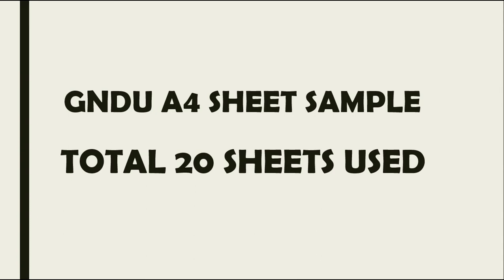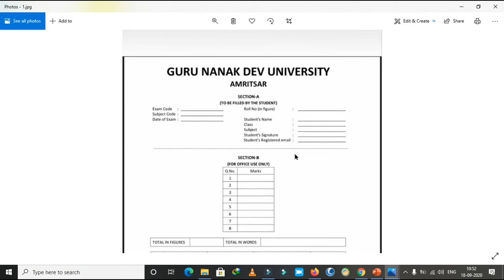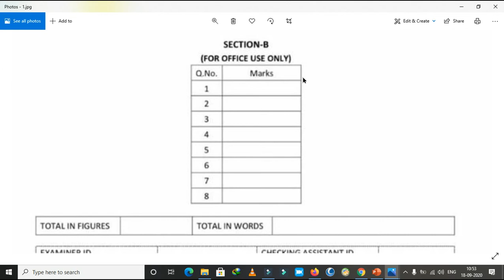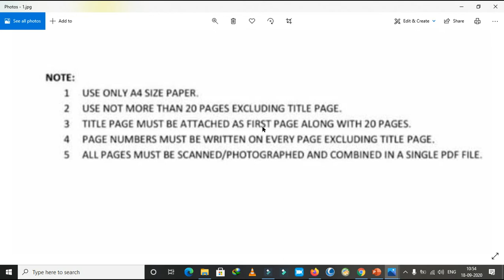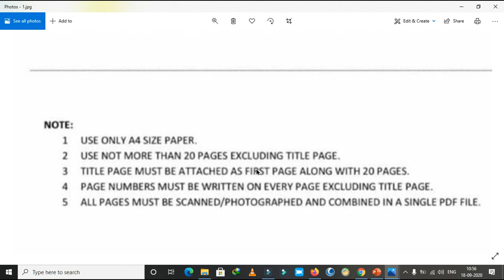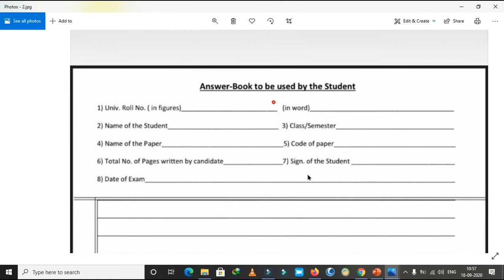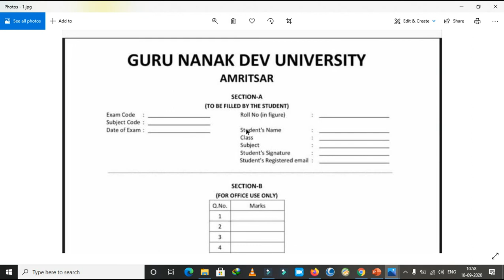GNDU A4 Sheets Format How To Download and Fill Details In Sheets